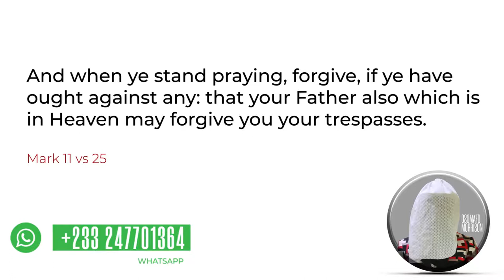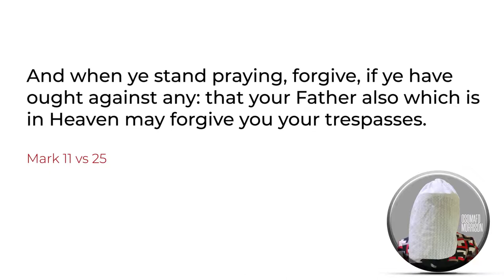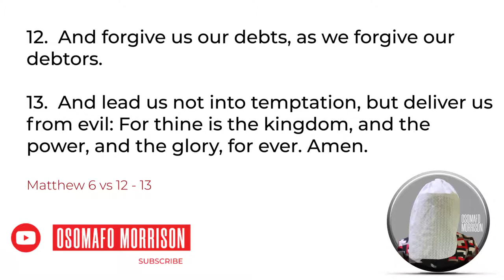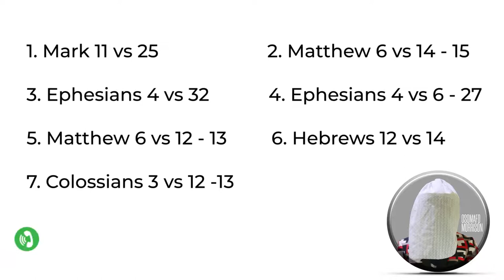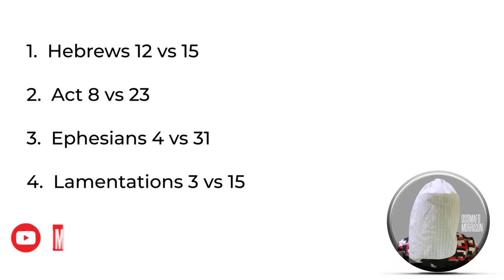UNFORGIVENESS AND BITTERNESS.